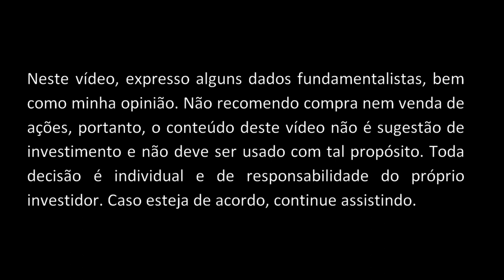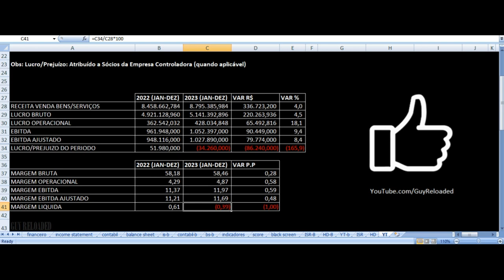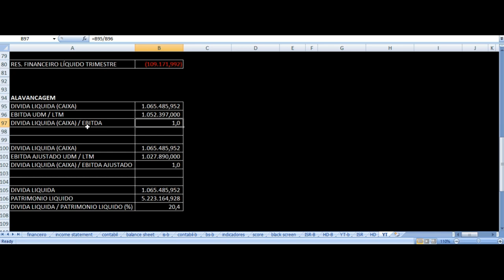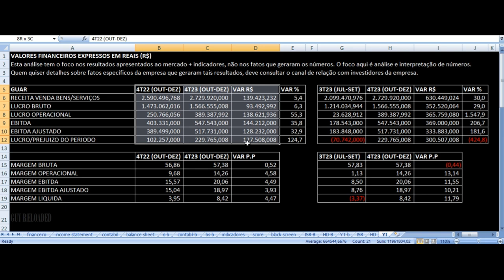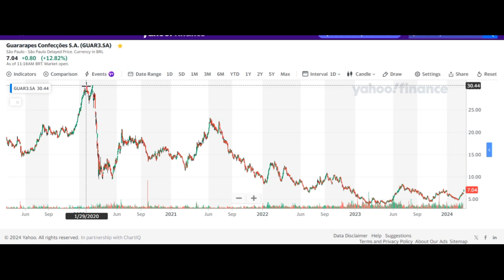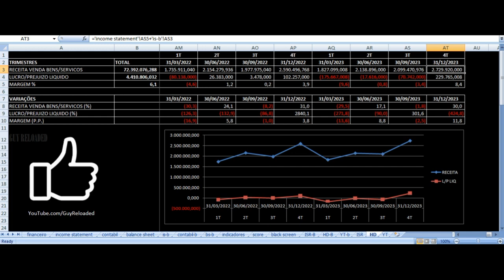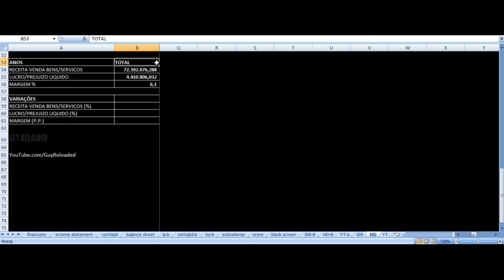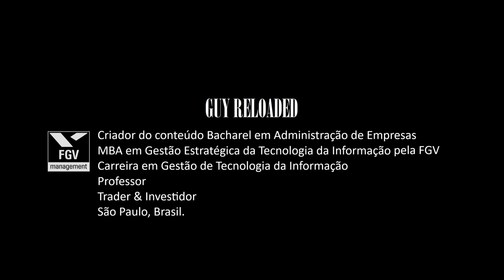Guararapes Riachuelo - Vale Investir Nas Ações? GUAR3 Resultados 4T23 2023 Análise Fundamentalista